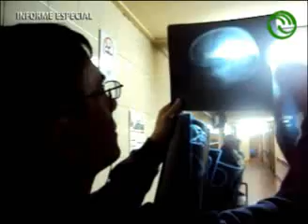Guardias matanceras: con un sistema al borde del colapso (parte II)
Médicos agotados, personas heridas de bala o por accidentes de tránsito son el combo que ofrecen las guardias nocturnas del Partido. El1 recorrió los hospitales públicos del Distrito y pudo comprobar que la deficiencia en la infraestructura, la falta de recursos y la escasez de personal convierten sus noches en un verdadero caos.